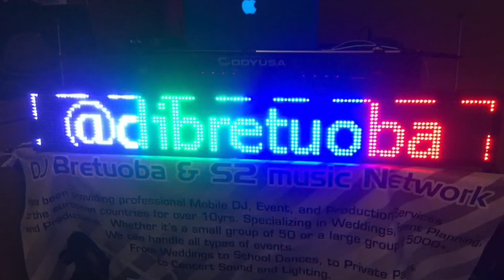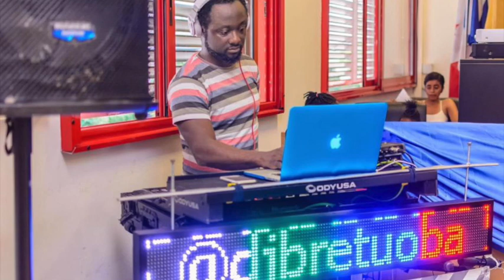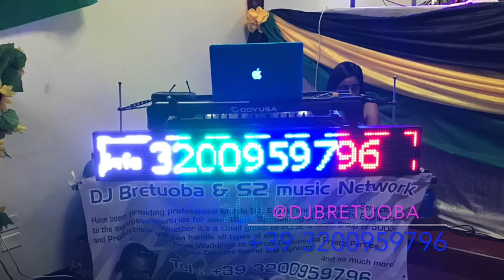DJ BRETUOBA PRANKS badu of brescia